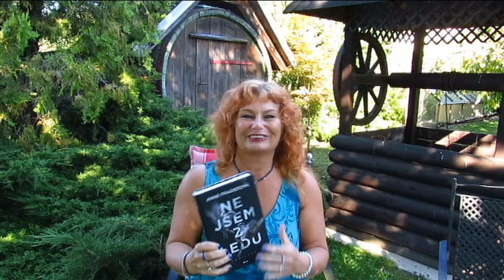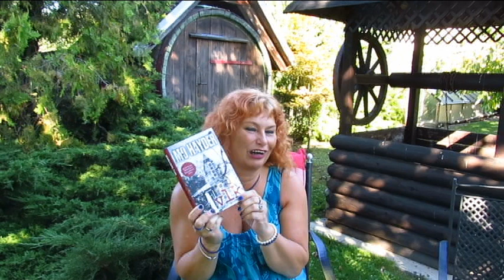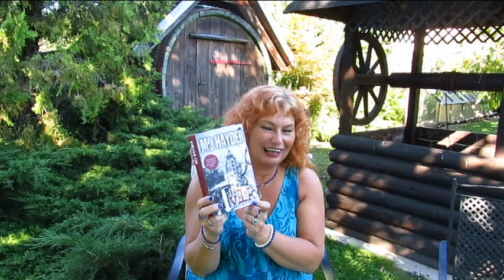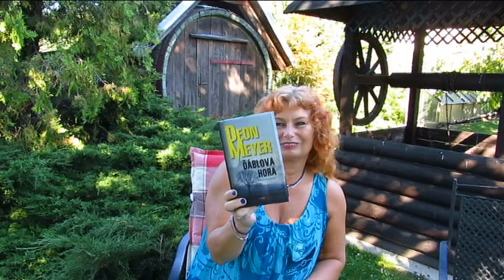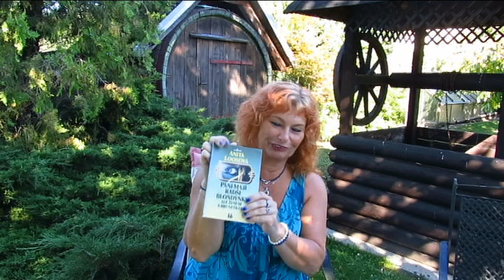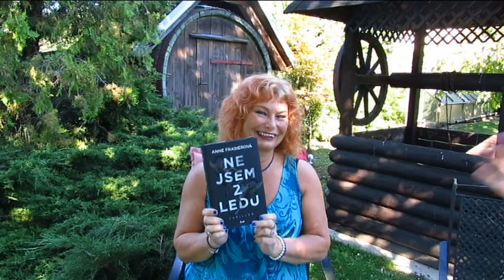Vzájemná knižní výzva na léto 3 - Vlk - M. Hayder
Vlk 2015, M. Hayder ***/5